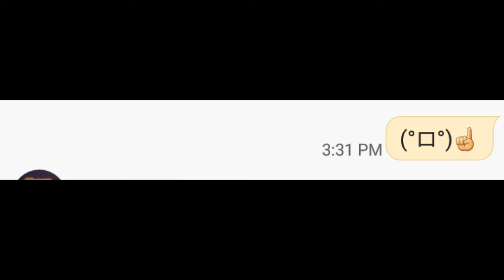A Conversation Using Only Emoticons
Collab With Big Boi Jimmy

sub to big boi jimmy or knife doggo will go to your house and stab you